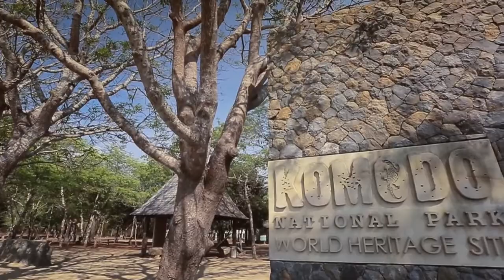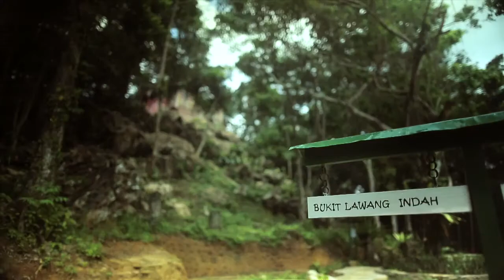The Incredible Nature of Indonesia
Indonesia is a vast equatorial archipelago of 17,000 islands extending 5,150 kilometers (3,200 miles) east to west, between the Indian and Pacific Oceans in Southeast Asia.

The largest islands are Sumatra, Java, Kalimantan (Indonesian Borneo), Sulawesi, and the Indonesian part of New Guinea (known as Papua or Irian Jaya). Islands are mountainous with dense rain forests, and some have active volcanoes.
Most of the smaller islands belong to larger groups, like the Moluccas (Spice Islands). Both nature and culture are major components of Indonesian tourism. The natural heritage can boast a unique combination of a tropical climate. These natural attractions are complemented by a rich cultural heritage that reflects Indonesia's dynamic history and ethnic diversity, that 719 living languages are used across the archipelago. The ancient Prambanan and Borobudur temples, Toraja and Bali, with its Hindu festivities, are some of the popular destinations for cultural tourism.

Indonesia has a well-preserved natural ecosystem with rainforests that stretch over about 57% of Indonesia's land (225 million acres), approximately 2% of which are mangrove systems. Forests on Sumatra and Kalimantan are examples of popular tourist destinations.
Moreover, Indonesia has one of longest coastlines in the world, measuring 54,716 kilometres (33,999 mi). With 20% of the world's coral reefs, over 3,000 different species of fish and 600 coral species, deep water trenches, volcanic sea mounts, World War II wrecks, and an endless variety of macro life, scuba diving in Indonesia is both excellent and inexpensive.

Bunaken National Marine Park, at the northern tip of Sulawesi, claims to have seven times more genera of coral than Hawaii, and has more than 70% of all the known fish species of the Indo-Western Pacific. According to Conservation International, marine surveys suggest that the marine life diversity in theRaja Ampat area is the highest recorded on Earth.

Moreover, there are over 3,500 species living in Indonesian waters, including sharks,dolphins, manta rays, turtles, morays, cuttlefish, octopus and scorpionfish, compared to 1,500 on the Great Barrier Reef.